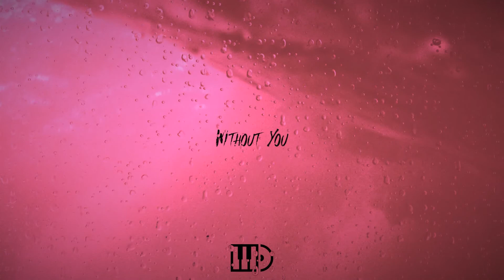(FREE) Future x Juice Wrld Type Beat - Without You (Prod. MikeSpinz)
Without You | Prod. MikeSpinz

READ!!!
-This free tagged version is available for non-profit, listening purposes only.